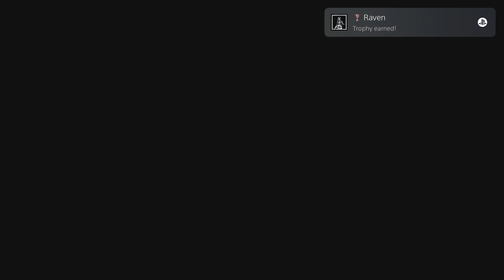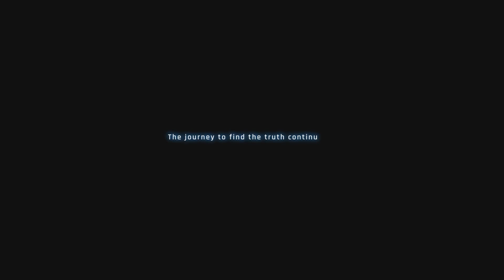He was the "Threat" along Stellar Blade Walkthrough Part 20